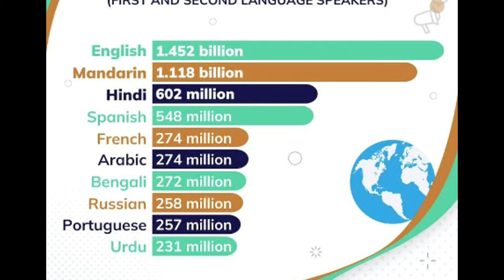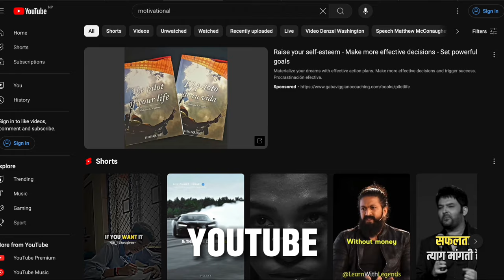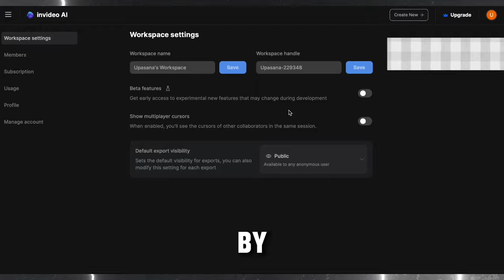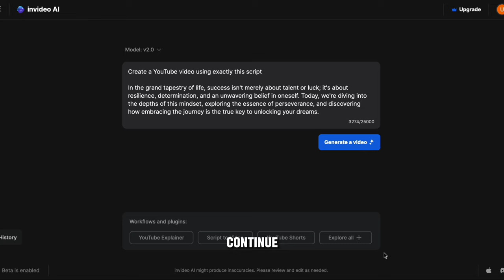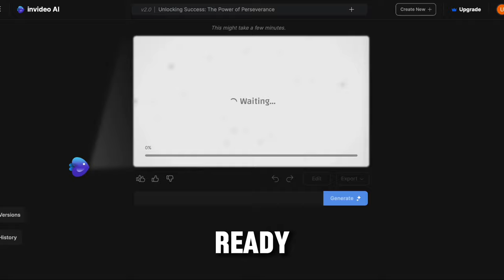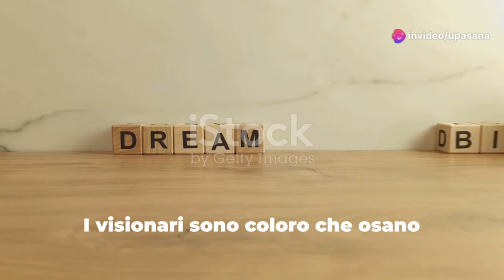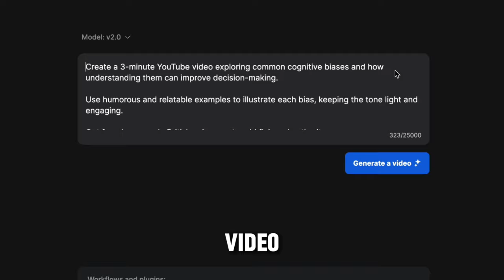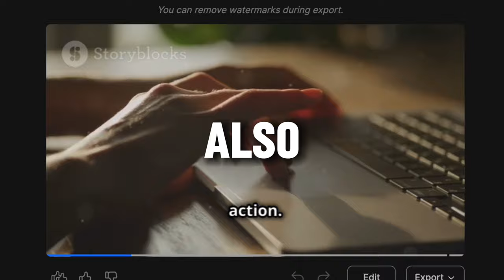Create Only Viral Videos Using AI (Faceless YouTube Channel)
In this video, I'm going to show you a simple yet powerful hack to skyrocket your YouTube channel to success. And the best part? You don't have to show your face or even record your voice! Follow my step-by-step guide and start making $1,000 a day with viral videos. But act fast, because this opportunity won't last forever!

Why Create Videos in Multiple Languages?
🌍 Reach a global audience with Mandarin, Hindi, and Spanish, tapping into over 2 billion potential viewers!
📈 Learn from successful YouTubers like Mr. Beast who are expanding their reach with multilingual channels.
🌟 Use AI tools to easily create faceless, viral videos in different languages, even as a beginner.

Steps to Creating Your Viral Video:
--- Find Viral Content: Search for popular videos in your niche (e.g., motivation) with millions of views.
--- Create Videos with InVideo AI: Sign up for InVideo AI and start creating videos for free or upgrade for premium features.
--- Enable Multilingual Options: Use InVideo AI's multilingual features to generate videos in different languages effortlessly.

Create Videos with Simple Prompts:
Learn how to quickly create videos with detailed prompts in InVideo AI.
Example prompt: "Create a 3-minute YouTube video exploring common cognitive biases and how understanding them can improve decision-making. Use humorous and relatable examples with a heavy male British voiceover and subtitles."

Consistency is Key:
Keep posting regularly with valuable content.
Stick to a schedule to grow your audience and earn money from ads.
Aim for 100,000 views per day to make $1,000 a day, and watch your channel soar beyond that!

Chapters:
0:00 Intro
00:33 Why bother making videos in different languages
1:47 How to create a viral video
3:05 Putting the video together
5:41 Changing the video to another language